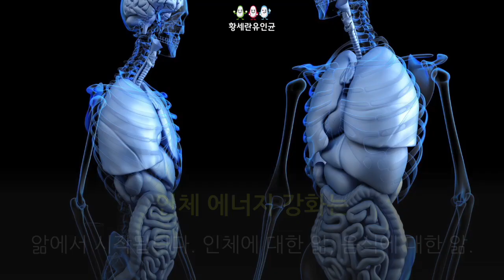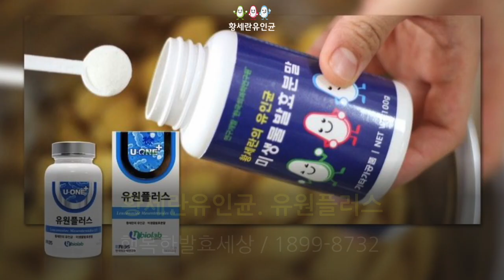유인균발효전문가 화상강의 모집안내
유인균발효전문가. 약선식이전문가 화상강의 모집 하고 있습니다.